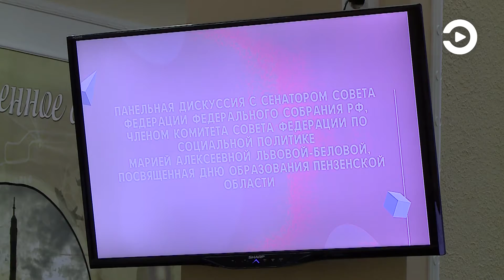Для студентов Пензенской области провели мастер-классы известные люди региона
В честь празднования 82 годовщины создания Пензенской области, 4 февраля, на различных площадках были организованы мастер-классы для обучающихся образовательных учреждений региона. Их провели наши земляки, добившееся успехов в той или иной сфере. Несколько таких встреч прошло в госуниверситете.